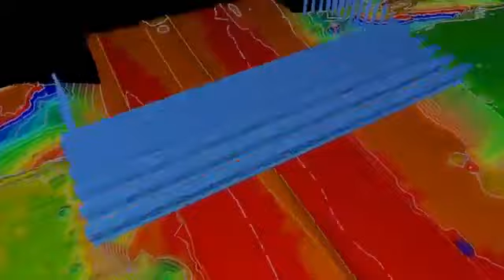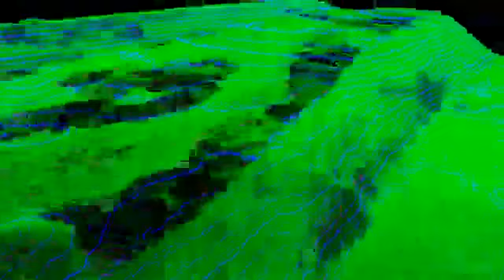Technology in Action: Benefits of 3D laser scanning on a construction site | Hexagon India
Learn how laser scanning is changing the way construction companies collect site information on their roadway projects.

A few weeks back Frank Collazo visited FAM Construction, LLC on their 22 miles "Outside the Beltway" roadway project in northern Virginia/DC.

Not only are they using laser scanning for earthworks and volumes, but also for:

• Monitoring both for progress and minute movements
• Checking road and bridge design tolerance
• Checking verticality of H-piles (i.e. steel)
• Sharing data with other departments i.e. their Construction Technical Office over the internet using TruView Cloud
• Watershed analysis